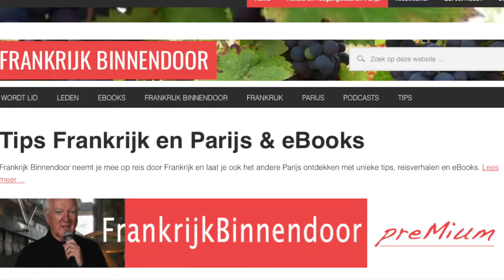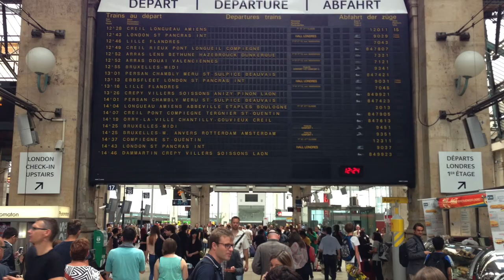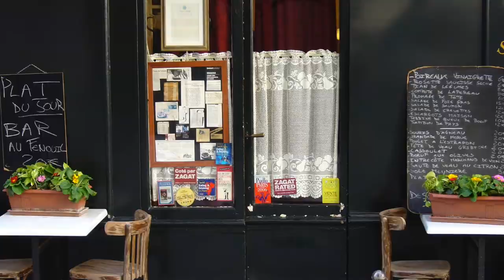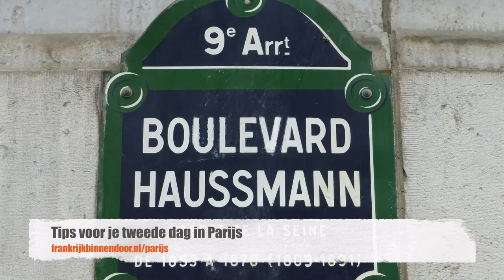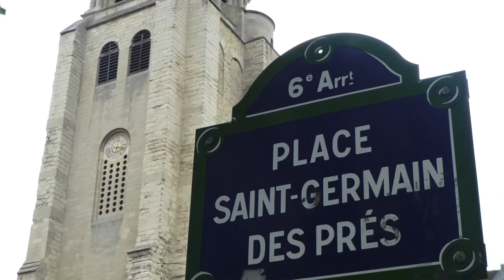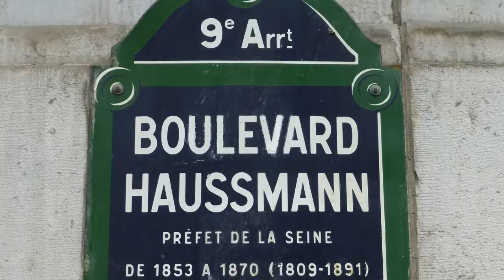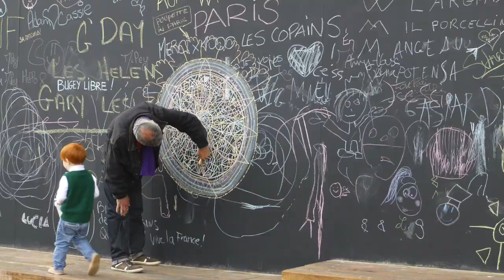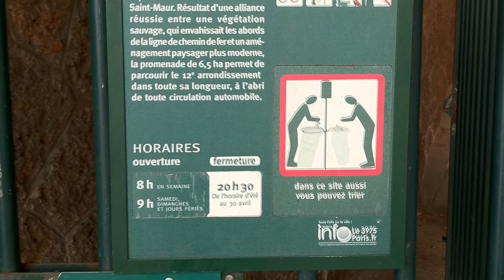Top 10 tips stedentrip Parijs!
Deze top 10 met tips voor een stedentrip naar Parijs is gebaseerd op de ervaringen van Ruud Couwenhoven. Auteur van het populaire eBook Parijs en boordevol insidertips.